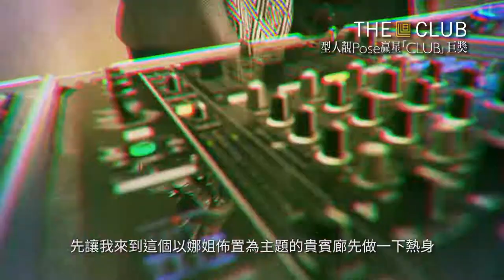The Club 2016 Madonna Macau Package